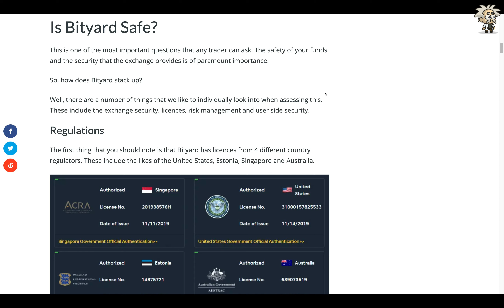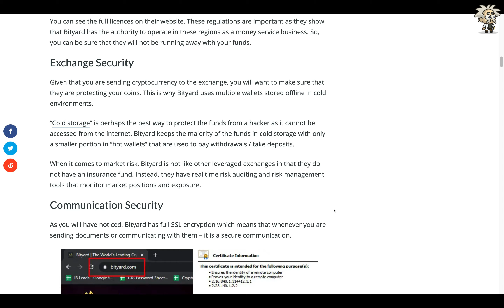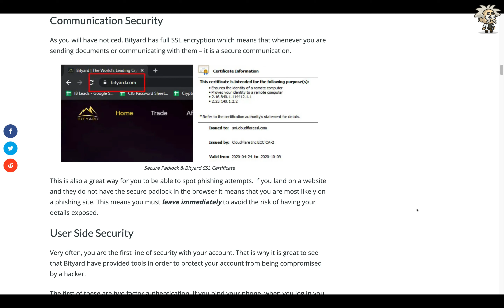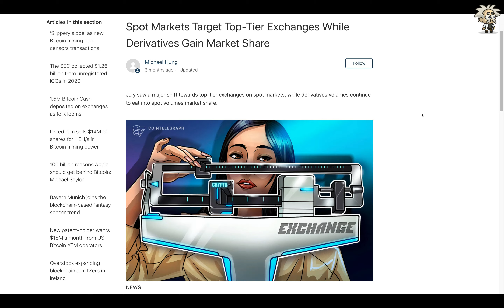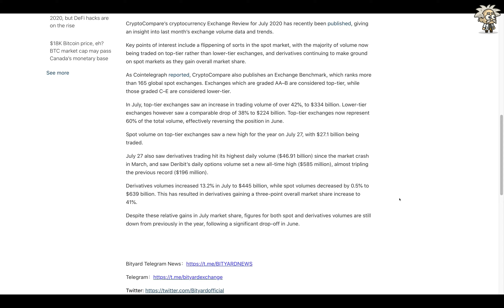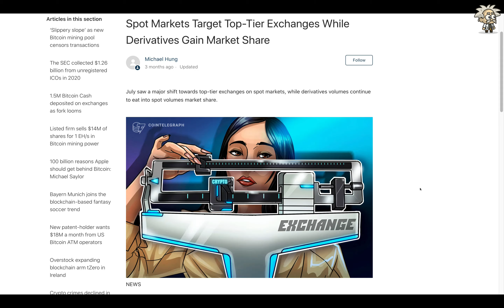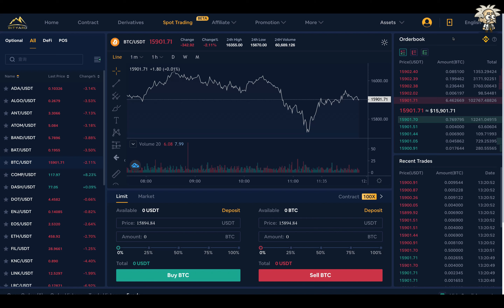CRYPTO CLASS: BITYARD | BETA VERSION SPOT TRADING ENABLED | PARTNERSHIP WITH BINANCE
In this video, we are proud to introduce BITYARD.

"Bityard is the world’s leading cryptocurrency contracts exchange. Headquartered in Singapore, we provide safe, easy, and fast crypto asset trading services in more than 150 countries. Bityard adheres to the product concept of “Complex Contracts Simple Trade”, and aims to bring the ultimate simplified trading experience to customers."